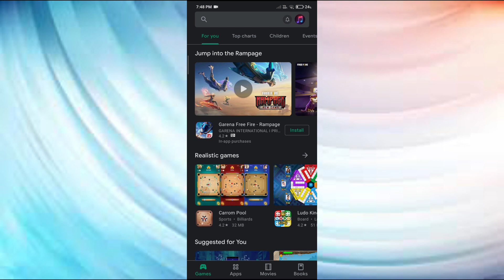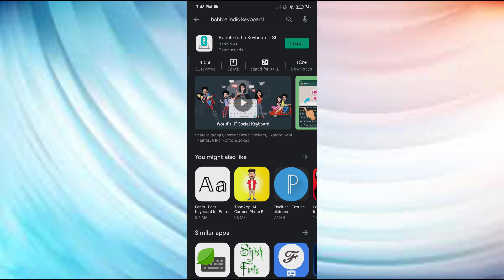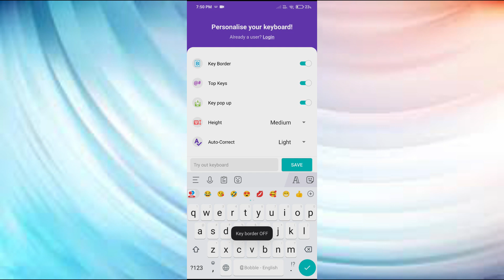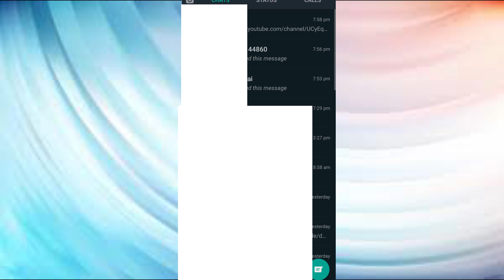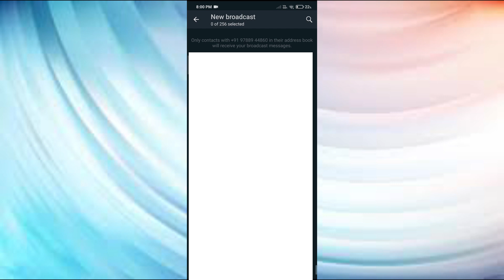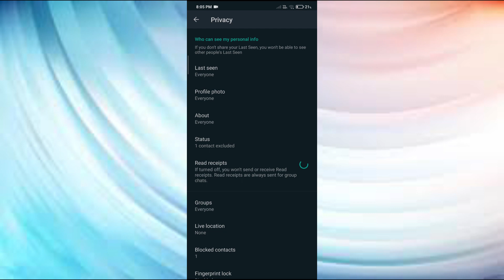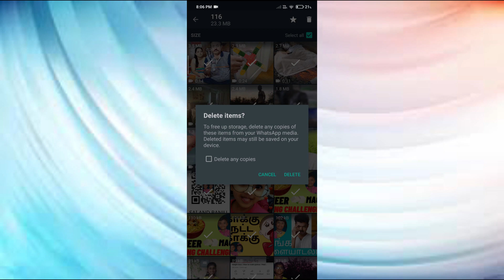Whatsapp tips and tricks 2021 | Whatsapp tips and tricks Part 2️⃣ | Sai and Ranju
and
Support ❤️